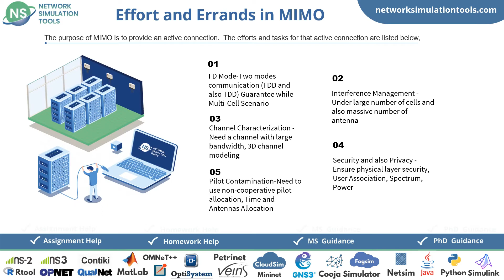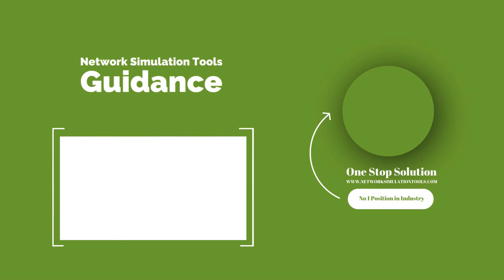MIMO Projects | MIMO Project Tutorials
MIMO Projects deals with our eccentric research service intended for scholars with the scope of delivering ingenious ideas to accomplish their academic world with incredible success.
MIMO is the foremost technology to support high data rate and reduce the energy intake, the recent topics are listed below are Massive Multiple input and multiple output (MIMO), Multiple input and multiple output (MIMO) Routing, Macro diversity Multiple input and multiple output (MIMO), Cooperative Multiple input and multiple output (MIMO), Single-User  and Multi-User Multiple input and multiple output. We have vastly specialized to provide wide-ranging supervision and assistance for research scholars.